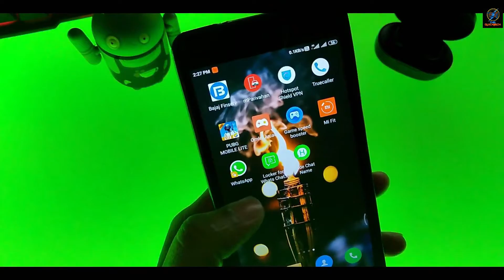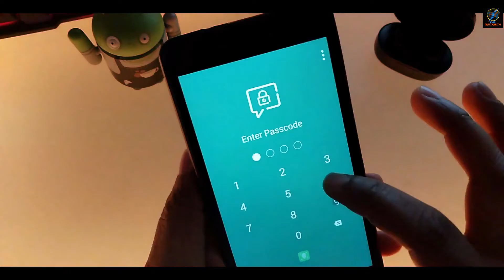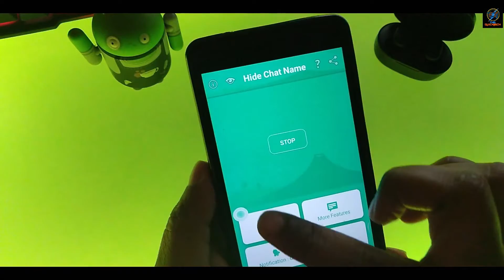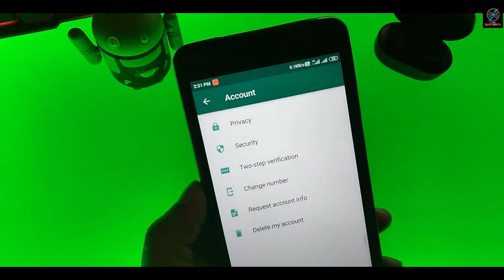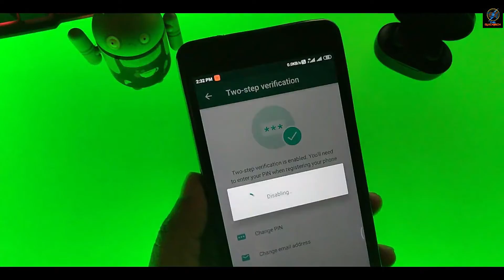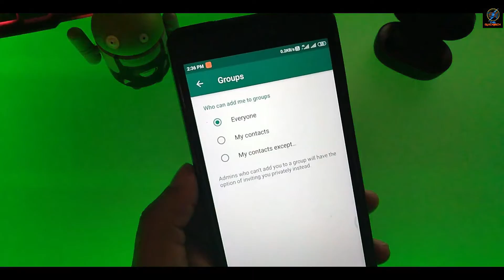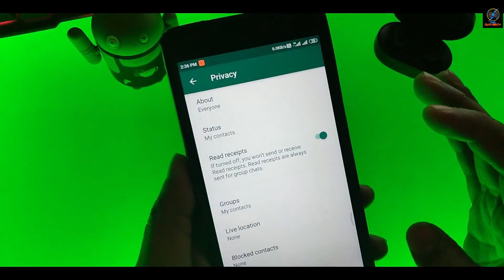Secret WhatsApp Tricks & Hidden Features !! 2021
Secret WhatsApp Tricks & Hidden Features !! 2020

My PC Specs :
1. AMD Ryzen 5 3600
2. MSI B550M Pro VDH WIFI
3. Corsair Vengence LPX 16GB 3000Mhz
4. Inno3d GTX 1660 Super TwinX2
5. Corsair VS 650 - product not available
6. WD 500GB HDD
7. Samsung 860 EVO 250GB M.2 SSD
8. Antec DF-500 RGB  - product not available

Video Editing - WONDER SHARE FILMORE
Photo Editing - Adobe Photoshop
Background Audio - NCS